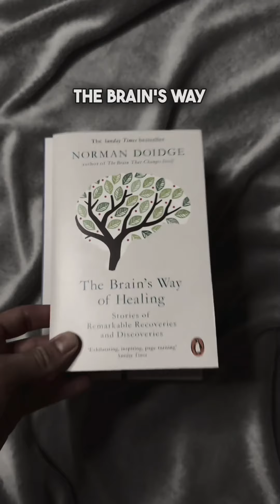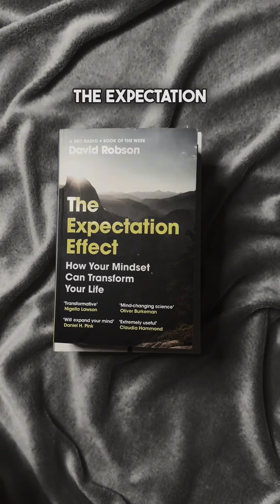5 Books That Contain More Knowledge Than a Medical Degree